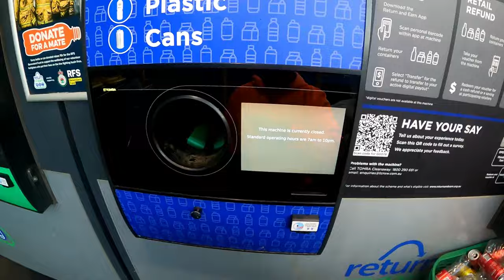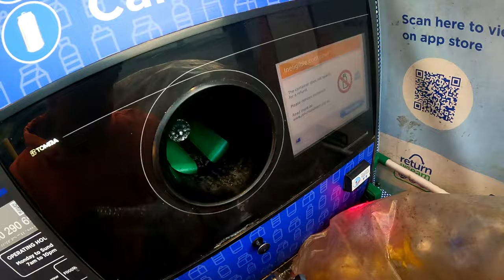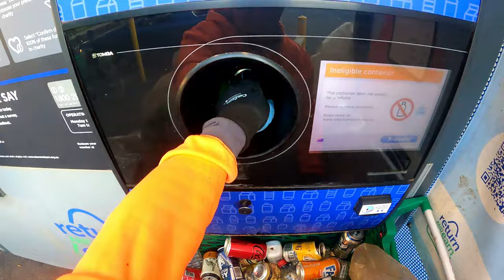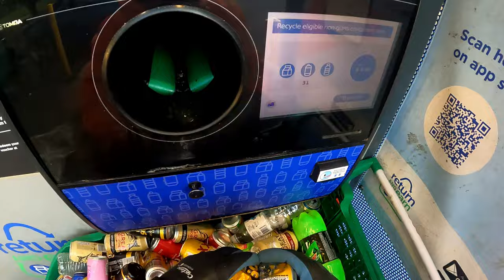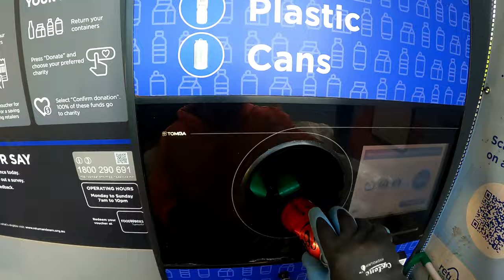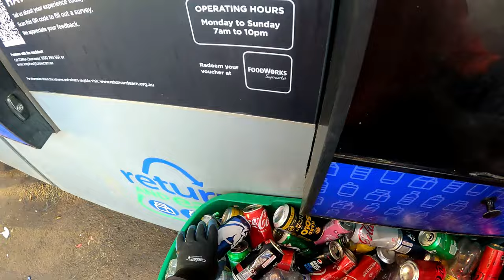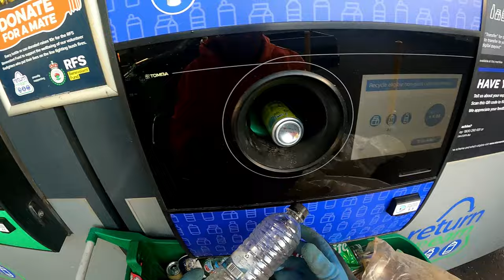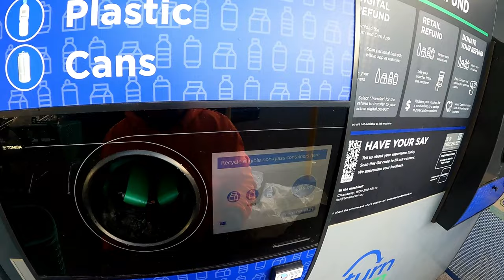Dumpster Diving Our Guess Is So Close !!! As I Recycle Cans, Cartons And Plastic